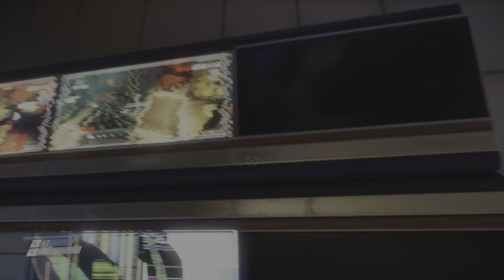Prey_Pt 3 The corpse vanishes. (No talking Gp)